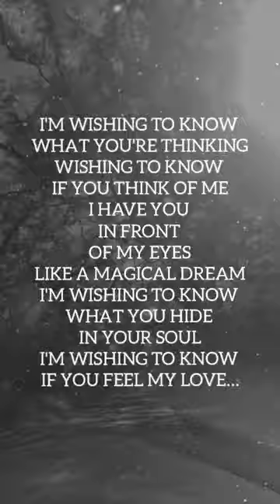I'M WISHING YOU